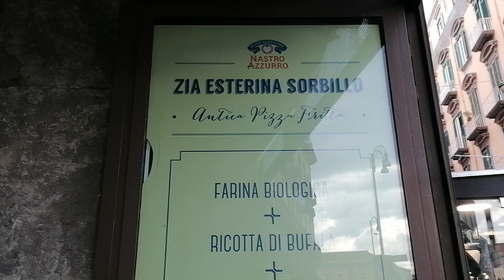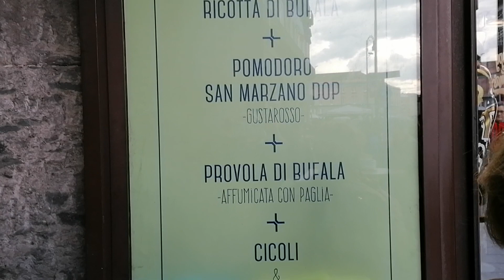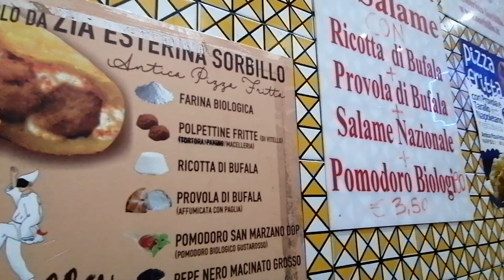Enogastronauta: zia Esterina Sorbillo.